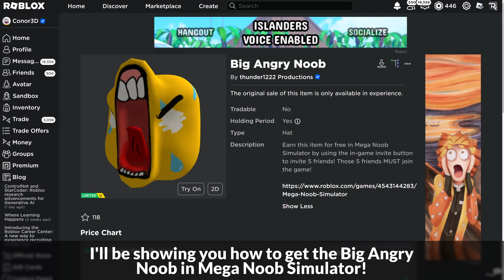[LIMITED EVENT] How to get the BIG ANGRY NOOB in MEGA NOOB SIMULATOR | Roblox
I'll be showing you how to get the Big Angry Noob in Mega Noob Simulator on Roblox!